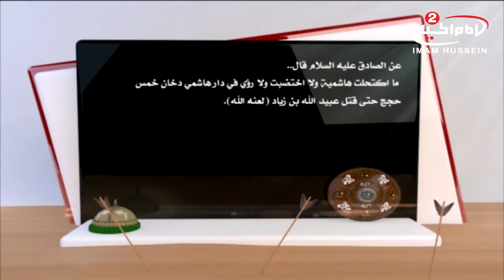واقعة الطف (1436 محرم) 9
الضيف الدكتور خالد العرداوي
موضوع الحلقة الدعوة في القران

10.01710